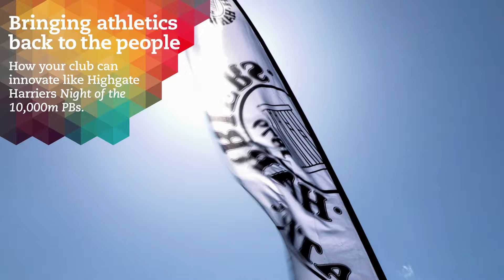Run It: How to innovate at your sports event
From gaining more members to local press attention, adding a little creativity to your events can work wonders for your club.

But often it’s a little easier said than done. To give you some inspiration Join In visited Highgate Harriers and their Night of the 10,000m PBs...